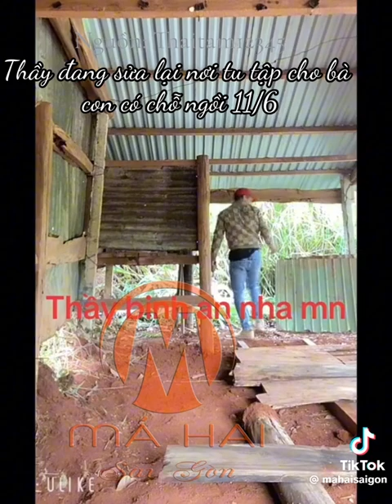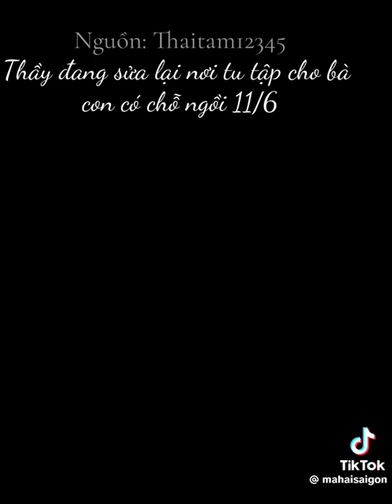Thích Minh Tuệ hiện tại